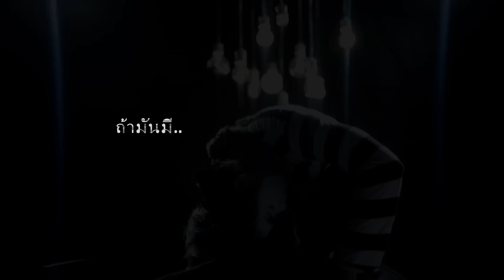แมว จิรศักดิ์ ปานพุ่ม - ถ้ามันมี [Official MV]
ดาวน์โหลด "ถ้ามันมี" ได้ที่ โทร.*492 222 กด 16
(iPhone, Android โหลดได้เฉพาะเสียงรอสาย)

"ถ้ามันมี"
เรื่องราวของชายผู้ซึ่งกำลังเผชิญชะตากรรมอันแสนเจ็บปวด ภายใต้การดำเนินไปของกาลเวลา คำว่ารักที่สัมผัสได้ในวันนั้น มันไม่เหมือนเดิมอีกต่อไปในวันนี้ แต่ด้วยความเชื่อมั่นว่ารักของตนเป็นสิ่งที่จริงแท้ และมั่นคง จึงกล้าพอที่จะปล่อยให้เธอเดินจากไป โดยในใจตนนั้นคิดว่า "ถ้ามันมี" คนที่รักเธอมากกว่าฉันจริง "ก็ยินดี"

"ถ้ามันมี" แนวดนตรี ริธึ่มแอนด์บลูส์ (R&B) ที่ผสมกับความเป็นร็อกจากเสียงกีตาร์ มีลักษณะจังหวะแบบหกแปด (6/8) ซึ่งเป็นลักษณะจังหวะที่นิยมใช้เพื่อถ่ายทอดอารมณ์เพลงเศร้า เสียใจ คิดถึง ห่วงใย หรือปรัชญาชีวิต โดยเฉพาะในเพลงนี้ที่มีความหมายประชดประชันด้วยถ้อยคำ ทว่ามีความเรียบง่ายในแนวทำนองและวิธีการร้อง จึงสามารถนำแนวดนตรีนี้มาใช้ได้อย่างลงตัว

ความโดดเด่นของเพลงนี้อยู่ที่สำเนียงการโซโล่กีตาร์ ทั้งในท่อนขึ้นต้นของเพลง และท่อนโซโล่ในช่วงกลางเพลง ซึ่งมีสำเนียงความเป็นเพลงบลูส์ที่สัมผัสได้อย่างชัดเจน เพื่อให้สอดคล้องกับลักษณะอารมณ์ของเพลงโดยรวมที่เป็นไปในทิศทางดังที่กล่าวมา การโซโล่กีตาร์ในแนวบลูส์จึงเป็นวิธีการที่สื่อถึงอารมณ์เพลงในแนวนี้ได้เป็นอย่างดี

 ดูแลการผลิต   นิติพงษ์ ห่อนาค
 โปรดิวเซอร์     จิรศักดิ์ ปานพุ่ม
 ทำนอง           ชาญ การช่าง
 เนื้อร้อง          อาทิตย์ สาระจูฑะ
 เรียบเรียง       สยุมภู นิลวรรณ
• กลอง           ชาคริต เกิดสกุล
• กีตาร์           จิรศักดิ์ ปานพุ่ม
• เบส             จิรศักดิ์ ปานพุ่ม
• เปียโน          สยุมภู นิลวรรณ
มิกซ์และมาสเตอร์ริ่ง   สันธาน เลาหวัฒนาวิทย์ (บอย ไมโคร)

Catarock OSX  ระบบปฏิบัติการใหม่ของชาว Catarock เพื่อให้สอดคล้องกับความต้องการของผู้ฟังชาวร็อก
Catarock OSX  แนวร็อกที่ยังคงความหนักแน่นแบบ Catarock หากแต่เพิ่มความสนุก ความง่ายในการเข้าถึงในแต่ละเพลง มีการใช้วิธีการร้องที่หลากหลายมากขึ้น เน้นความไพเราะของแนวทำนอง กับลีลาดนตรีที่ไม่ซับซ้อน